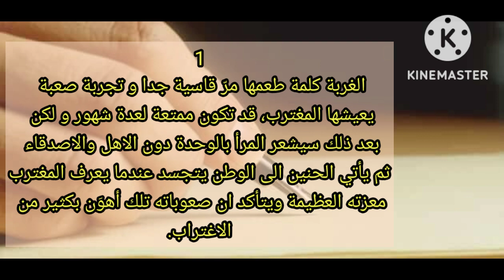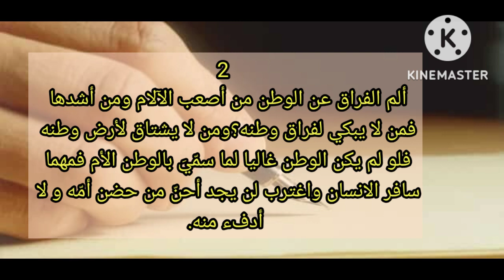مقدمات سهلة لتعابير مختلفة/الوالدين/الغربة/ الوطن